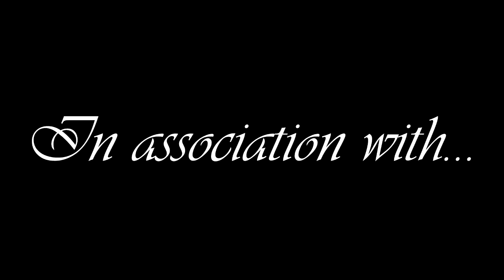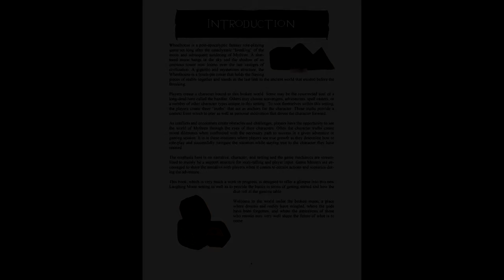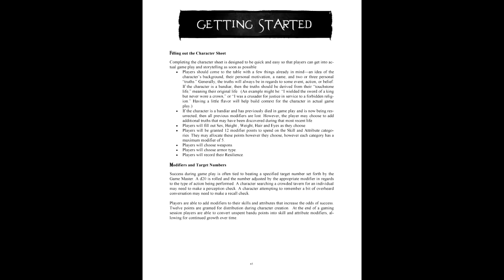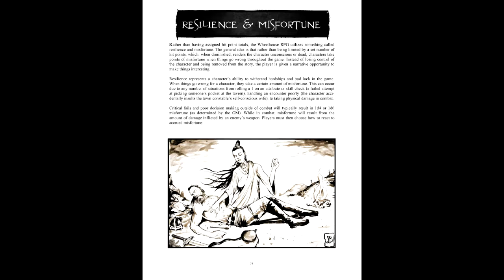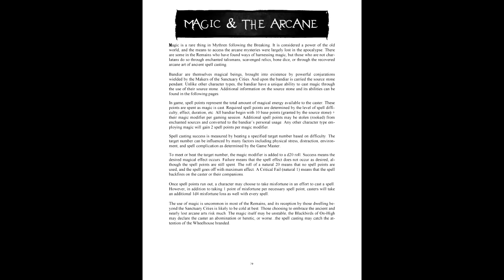Gaming Monk Review #32: Wheelhouse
Our look at the Laughing Moon duology ends with Wheelhouse. What do you get when you drop a nuke onto your fantasy setting? Well, that's what the review's for isn't it?